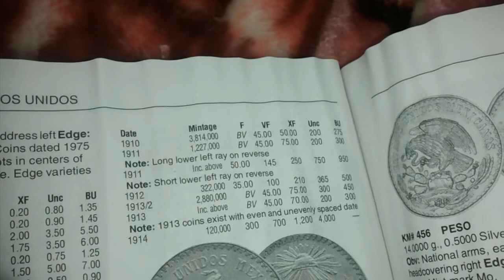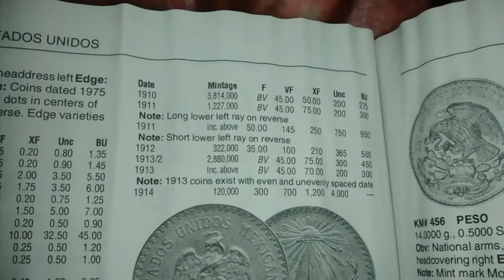UN PESO CABALLITO Y SU VALOR NUMISMÁTICO $$$$$$